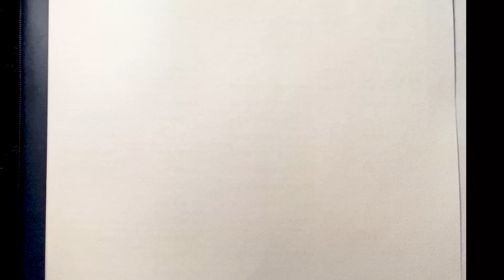girl anime drawing woman anime cartooning how to draw sketch, pencil drawing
Cartooning how to draw, drawing with a pencil some comics and cartoons. Easy drawing